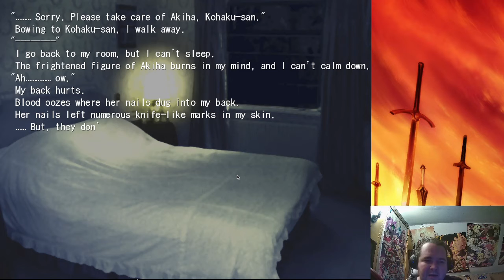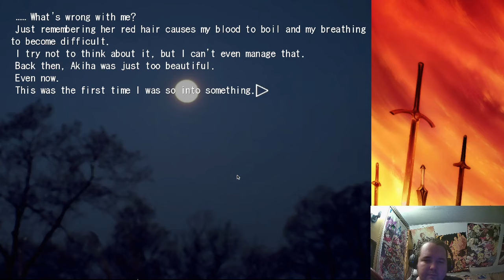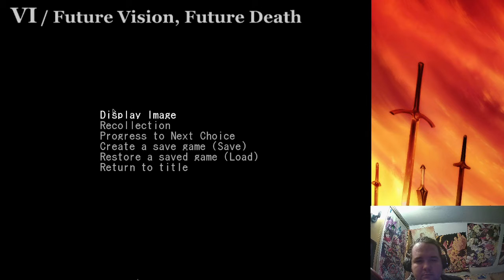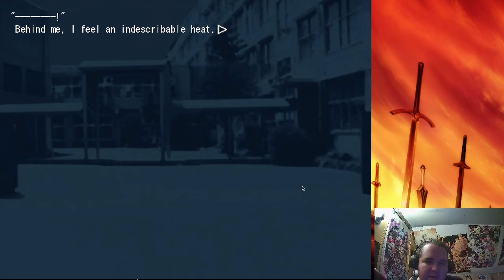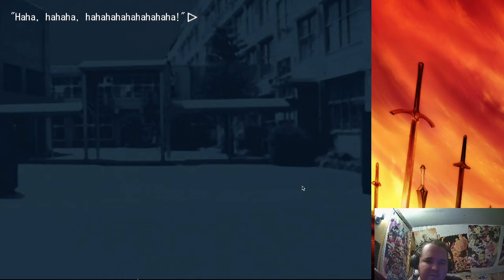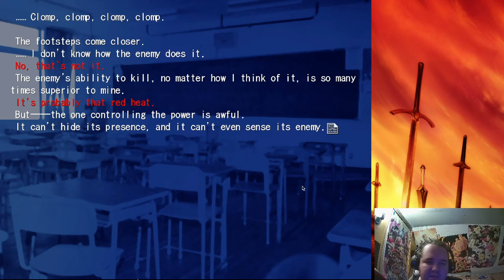Tsukihime (2000) - A Live Reading - Part 32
The following is footage from a livestream from my twitch channel where I dramatically read Tsukihime (2000) by Kinoko Nasu and Type Moon. If you are new to Melty Blood and have no idea who Shiki Tohno or Arcueid are, this series is absolutely for you!!!

Twitter.com/berserkchip

Twitch.tv/berserkchipp